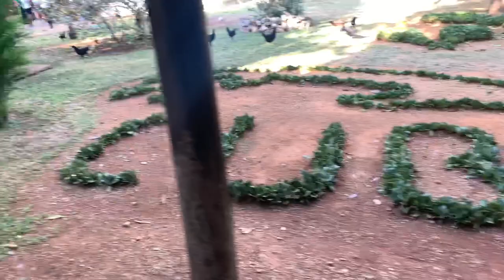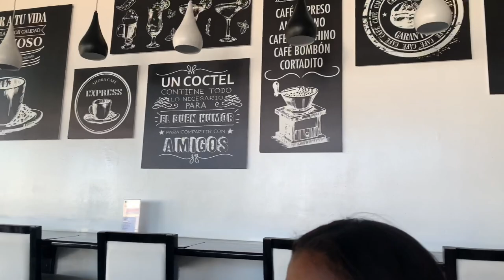CUBA2019!UN DIA DE SORPRESAS EN CUBA+ASÍ SON LAS FIESTAS CUBANAS,CONOCI GRANDES ARTISTAS CUBANOS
En el video de hoy mis Cubis ,Fiesta Campesina en Jagüey, Matanzas, Vacaciones de mi viaje a Cuba
una gran sorpresa con dosgrandes artistas cubanos , espero que les guste me dejen su comentario , su Like y recuerda siempre suscribirte para que no te pierdas ninguno de mis videos Besossss

 En este canal puedes encontrar vídeos sobre:Mi Rutina Skincare de Verano  , Limpieza , Organizacion , Productos , Ropa del Hogar , Vlog , Mi Esposo y su Familia Alemana , Tag , Storyteim
 Nuestra vida en Alemania como latinos Cubanos , Pareja Interracial , Cumpleaños, Regalos de Cumpleaños, abriendo Regalos , Viajes ,celebraciones ,Vlogs de familia , Viajes a Cuba , Mi Vida en Cuba, Recetas Cubanas y Alemanas , Navidad en Cuba y Clemania , Videos Chistosos de Familia y Mas !!BESOSS -BENDICIONES 💚💥